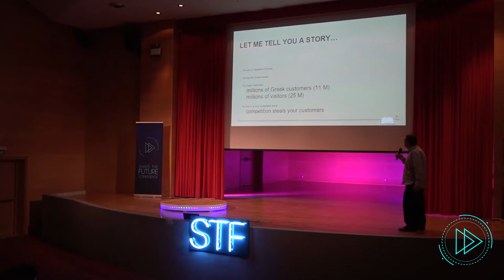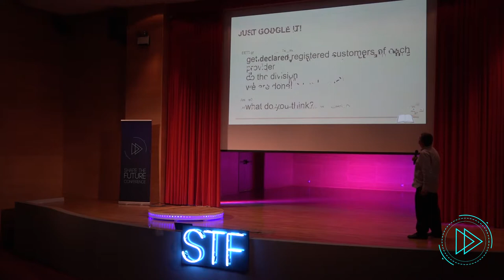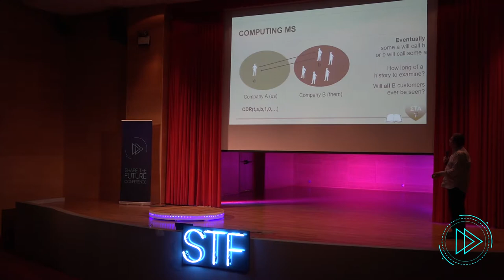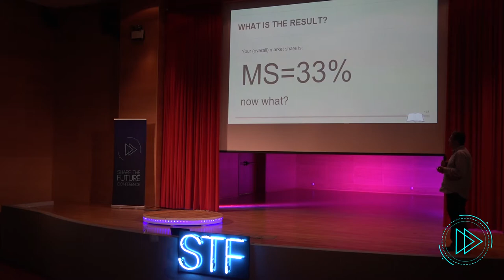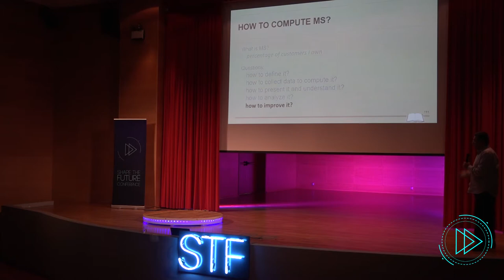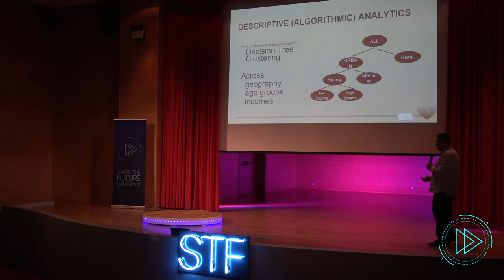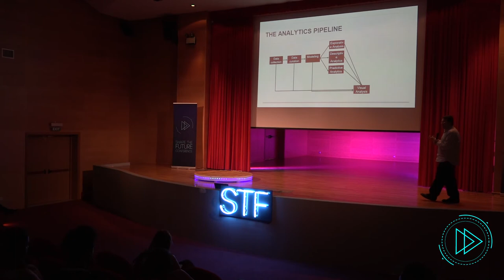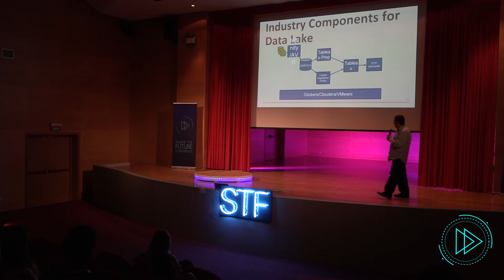Shape the Future - Performace Speech | Big Data - Manolis Tsagaris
Shape The Future is a technological and innovative conference organized by EESTEC LC Athens.
Our aim is experts from industry and also students to get in touch with innovative ideas which set the ground for a new era of growth and evolution in all technological branches.

Mr.Tsangaris Manolis has over 27 years of technical experience in the IT industry. He has the responsibility to manage a team of Analytics Engineers and Professionals and delivering Business Analytics Solutions for Performance Customers. Utilizing Analytics components, such as Vertica, and Tableau.